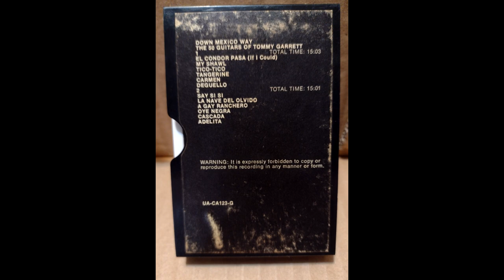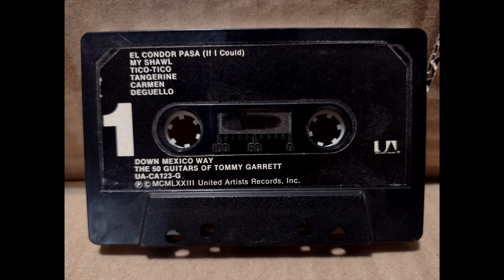The 50 Guitars Of Tommy Garrett – Down Mexico Way (Cassette) Full Album 1973 UA-CA123-G Tommy Tedesc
Cassette Rip of
The 50 Guitars Of Tommy Garrett – Down Mexico Way
1973
United Artists Records
UA-CA123-G

Guitar Played By, Tommy Tedesco